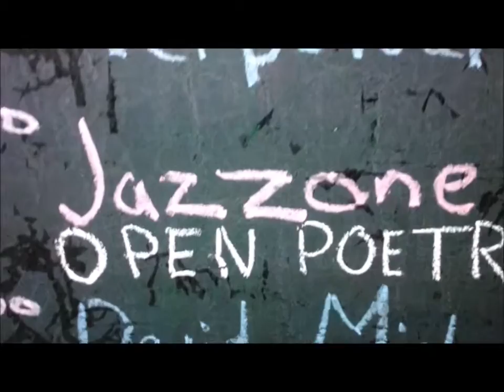JAZZ ONE - More Than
Austin International Poetry Fest 2012